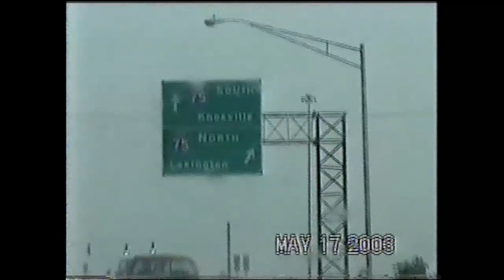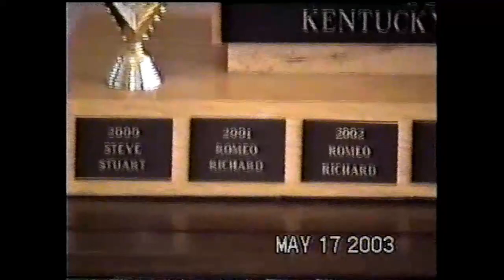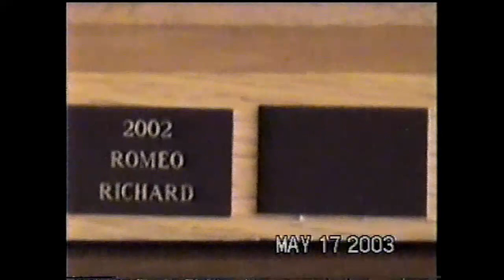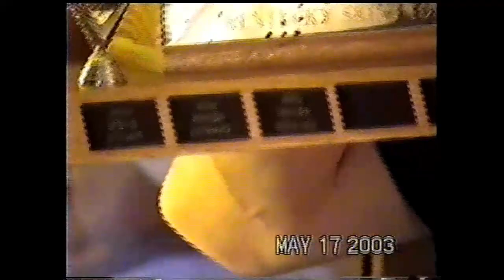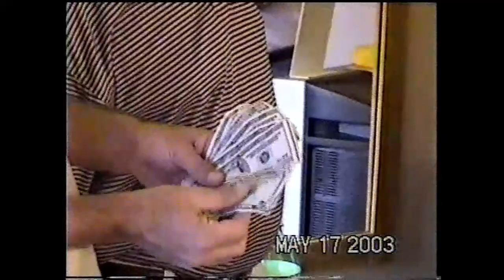Gibson Bay Golf May 2003 Part 4 After Party